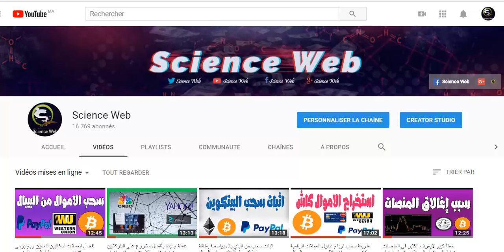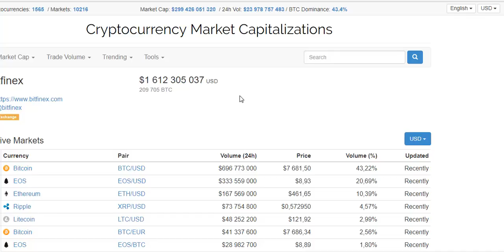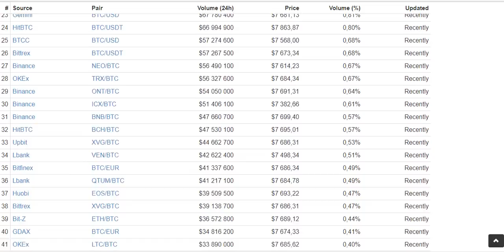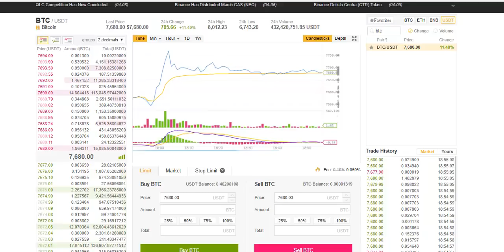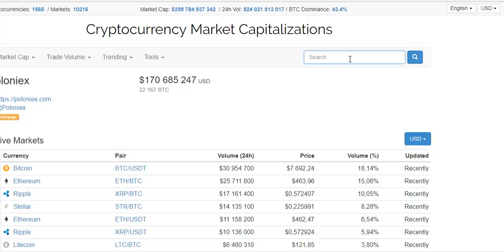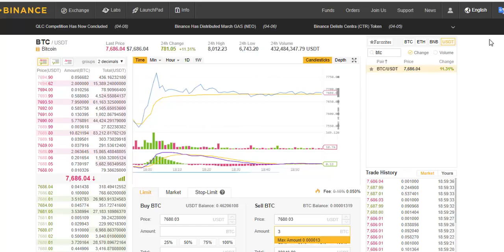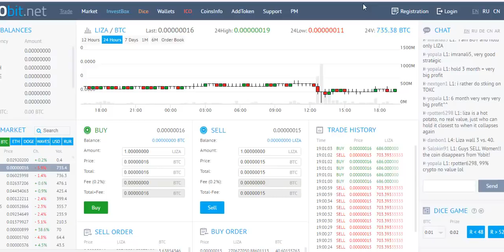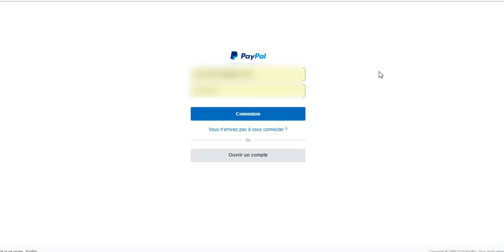بداية ارتفاع العملات لتحقيق ارباح كبيرة من توصيات على اكبر منصة لتداول العملات رقمية